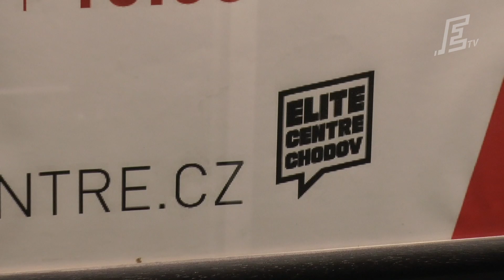Reportáž | Energetici v ELITE Centrum Chodov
Znovu po roce si karlovarští hokejisté zpestřili letní přípravu unikátním tréninkem. V chodovském ELITE Centre pod dohledem profesionála Michaela Madeje absolvovali fyzicky náročný dril ve stylu MMA, tedy smíšených bojových sportů.